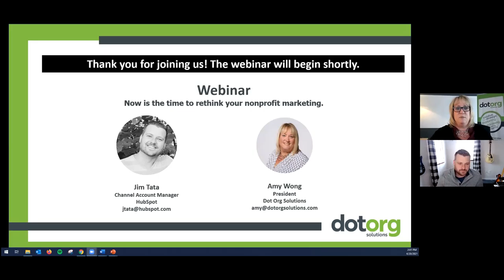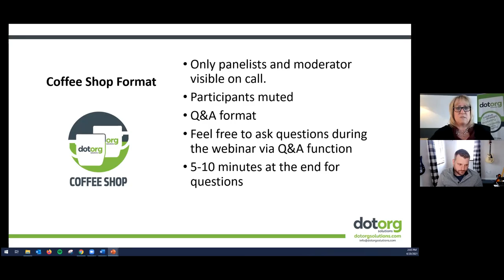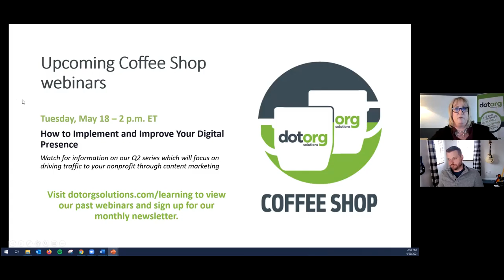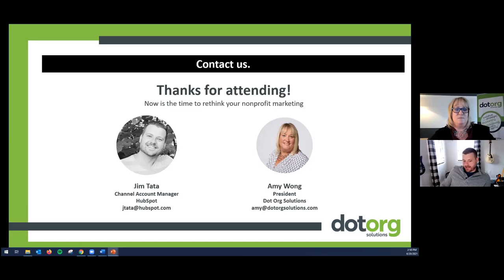Inbound Marketing - Part 1: Now Is the Time to Rethink Your Nonprofit Marketing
A new way of living and working during the pandemic has changed the way people seek information and communicate. This change has become a driving force for new marketing trends that will likely continue well beyond 2021. Many people were forced to do more online and become more technologically savvy during the pandemic and are now regularly spending more time consuming digital content.

Jim Tata, channel account manager at HubSpot, joined us to discuss these trends and discuss what nonprofits should be doing to adjust their marketing. As a channel account manager, Jim works with marketing agencies to help create inbound marketing strategies for clients that help them meet their goals.